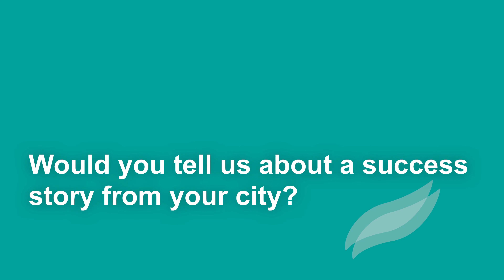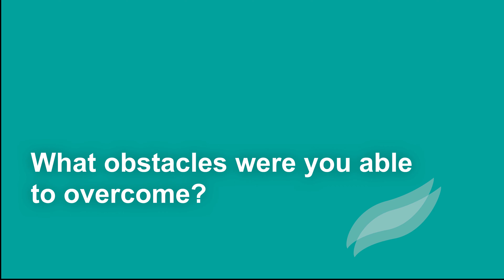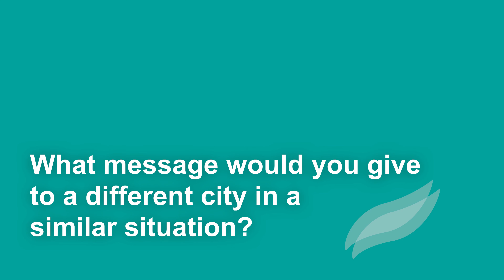Interview with Magnus Rothman from Stockholm, European Green Capital 2010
Interview with Magnus Rothman, Strategic green space planning, City of Stockholm (Sweden) on using the Green Space Index to assess ecosystem services provided by public open spaces. This video is part of the European Green Capital Network's Future-proof Toolkit